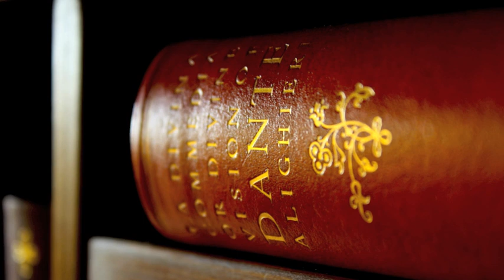Innermost House: "On The Way Home"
provided these photographs by Mick Hales and Diana Lorence to appear accompanied by the lovely harp music of Jeri Howe and Claudia Walker of Providence Regional Medical Center of Everett, Washington.  On the Way Home was made for the benefit of hospice patients and workers everywhere.  It is offered here as a meditation for all purposes, for we are all "on the way home."